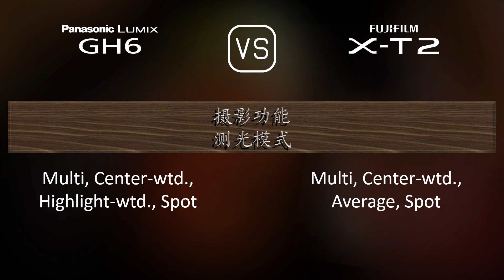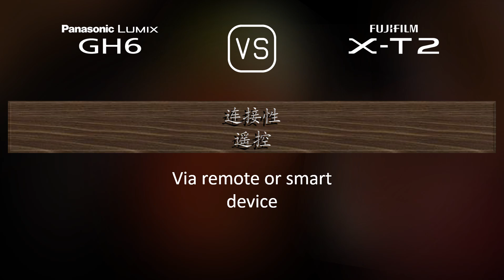Panasonic Lumix GH6 与 Fujifilm X-T2 的规格比较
本视频是 Panasonic Lumix GH6 与 Fujifilm X-T2 的功能概述和规格比较 (comparison of specifications)，希望对您有所启发。感谢您的支持。

00:25 推出
00:33 机身
00:40 传感器
01:01 图片
01:16 光学与对焦
01:41 屏幕
01:58 取景器
02:13 摄影功能
03:06 录像功能
03:20 贮存
03:24 连接性
03:49 物理特性
04:07 杂项